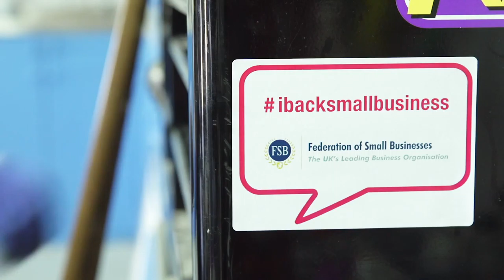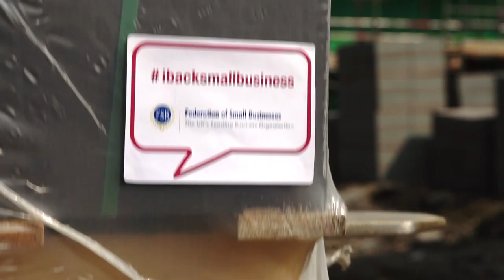FSB "I back small business"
A short film, produced by BMS for the Federation of Small Businesses to help shape business manifestos leading up to the 2015 UK General Election.

(BMS003450)